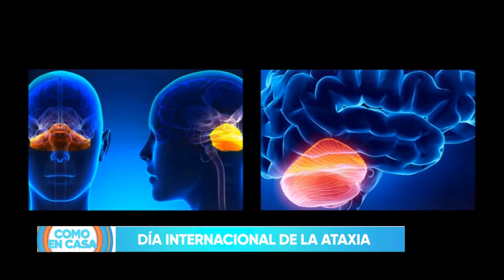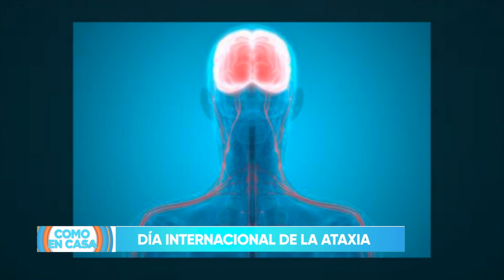DÍA INTERNACIONAL DE LA ATAXIA | COMO EN CASA TV